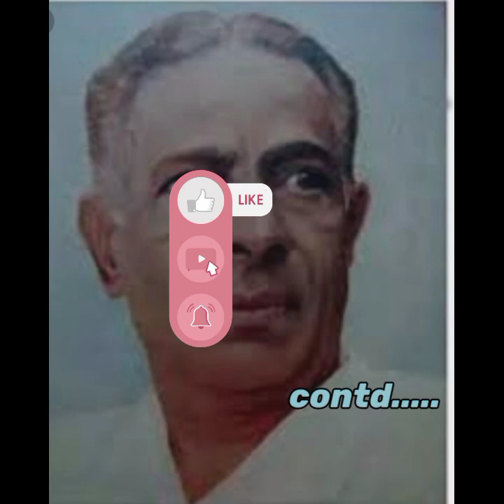ತ.ರಾ.ಸುಬ್ಬರಾಯರು(Ta.Ra.Su.)@rangaswamy5591 .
Ta.Ra.Subbarayaru ತ.ರಾ.ಸು.ಕನ್ನಡಸಾಹಿತ್ಯ ಚರಿತ್ರೆಯ ಕರ್ಮವೀರ.